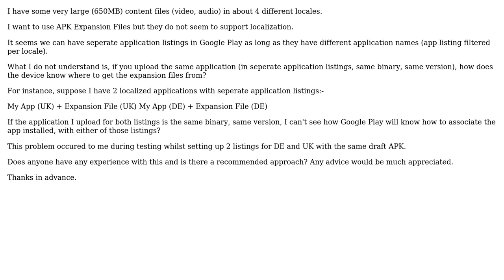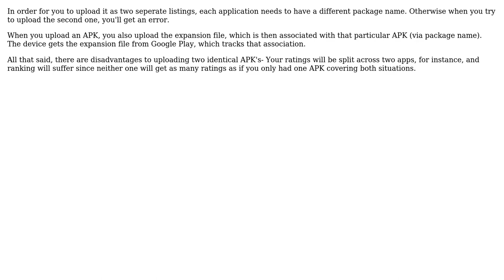APK Expansion File Localization?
With thanks & praise to God, and with thanks to the many people who have made this project possible! | Content (except music & images) licensed under CC BY-SA | Music | Images & others | With thanks to user Ian Warwick user Alexander Lucas and the Stack Exchange Network Trademarks are property of their respective owners. You are responsible for your own actions.